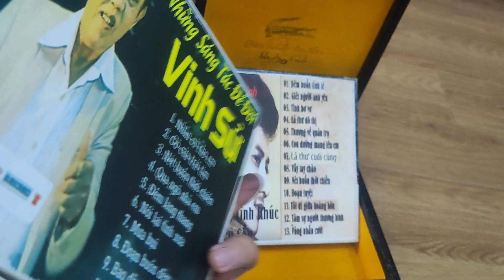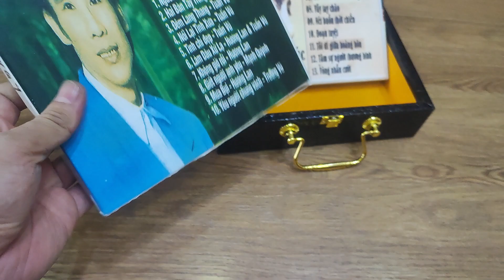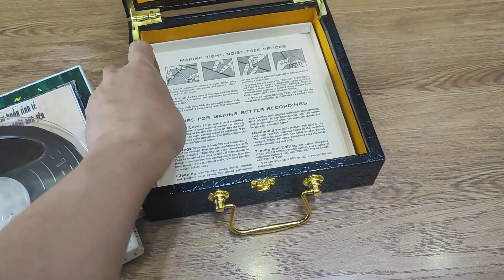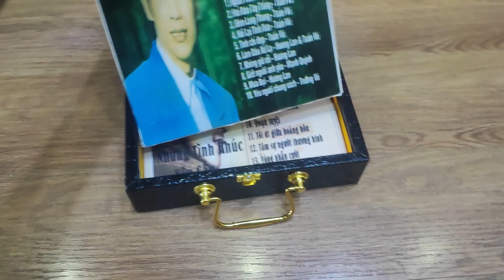combo 2 cuốn băng cối đặc biêt 7 inch full 3 tiếng/ cuốn / hộp gỗ da xịn xò chỉ 2 tr freeship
Băng cối,ai cũng bán nhà nhà  bán vấn đề là ae mua của e Sơn Loa Audio 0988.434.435 Linh Đàm Hà Nội ,dc freeship toàn quốc.
Đặc biệt là khâu lấy công làm lãi ( vì e Sơn vua thời gian) nhận ghi thâu sản xuất cung cấp các băng cối 5-7 -10 với thời lượng siêu dài.

Cụ thể,e Sơn chấp nhận mất thời gian để mang đến tay các anh e yêu nhạc băng cối  cuốn băng cối 7 inch với thời lượng gấp đôi gấp 3 băng 7 thường mà giá ae bỏ ra ổn áp như mua băng thường
( coi như mua 1 cuốn dc tận nội dung,thời lượng dài 2-3 cuốn) ngang ngửa 1 cuốn băng 10 thường
(rất đặc biệt để phục vụ quý anh e đam mê)
- Băng dc sx bằng các băng chất lượng của scotch maxel,sony...sợi  gan gà ...bảo hành chất âm nói không với bở, bột băng mụn cám làm hại đầu từ như các hàng giá rẻ kém chất lượng khác là e Sơn Ko làm...

Chi tiết kết bạn zalo 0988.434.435 để thấy mọi thứ
NỌI DUNG ,CHƯONG TRÌNH DC SẢ XUẤT THEO YÊU CẦU MIỄN PHÍ...